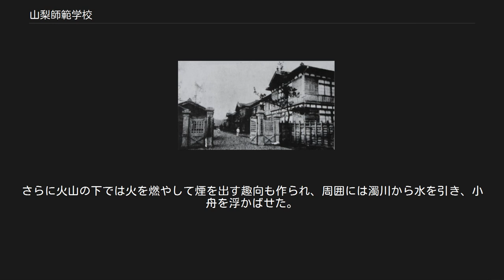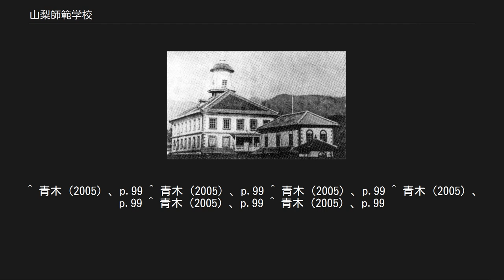山梨師範学校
山梨師範学校 （やまなししはんがっこう） は第二次世界大戦中の1943年 （昭和18年） に、山梨県に設置された師範学校である。
 本項は、山梨県師範学校・山梨県女子師範学校などの前身諸校を含めて記述する。
 甲府学問所、旧・徽典館[編集] 徽典館 1872年 （明治5年） までの年月は旧暦による。
 旧・徽典館、開智学校[編集] 師範講習学校、旧・山梨県師範学校[編集] 山梨学校、徽典館[編集] 1884年から1910年まで使用された校舎 山梨県尋常師範学校[編集] 山梨県師範学校[編集] 明治時代末頃の「山梨県師範学校」 山梨県女子師範学校[編集] 山梨師範学校[編集] 山梨県師範学校（前身諸校を含む） 山梨県女子師範学校 官立山梨師範学校 山梨師範学校男子部 前身の山梨県師範学校から引き継いだ甲府市古府中町2282番地 （旧・相川村字昌永、現・甲府市武田4丁目） の校地を使用した。
1945年7月の甲府空襲で校舎を焼失し、同年9月の授業再開時は、焼け残った附属国民学校の一部建物を使用した。
同年12月、市内古府中町 （現・北新） の旧陸軍六三部隊兵舎跡に移転したが、1947年6月、元の男子部校地に竣工した新校舎に復帰した。
同校地は後身の新制山梨大学学芸学部 （現・教育人間科学部） に継承され、現在に至っている。
 山梨師範学校女子部 前身の山梨県女子師範学校から引き継いだ加納岩村 （現・山梨市上神内川） の校地を使用した。
同校地は後身の新制山梨大学学芸学部に継承され加納岩分校 （2年課程を設置） となったが、1952年4月に 2年課程は甲府の学芸学部本校に統合され、加納岩分校は廃止された （西隣にあった附属幼稚園のみは1962年3月まで加納岩に残った）。
旧・加納岩校地は元併設校の山梨県立山梨高等学校 （旧・山梨県立高等女学校） に引き継がれて現在に至っている。
 1884年（明治17年）に師範学校が再建された際には、校舎裏の池に「活地図」が作られた。
これは開館後の10月2日にアメリカから理科用器械が寄付されると、実験・実測ための教材として作られた日本列島の縮小模型。
スイスの教育者であるヨハン・ハインリヒ・ペスタロッチの提唱した開発主義（実物教授）の理論に基づき、事物に基づいた感覚を重視した教育を取り入れ、その指導法を身に付ける意図で導入された。
 「活地図」は3年がかり1880年（明治13年）で作成された。
2500坪の土地に盛土で日本列島を形作り、木々を受けて河川には石を並べ、琵琶湖には実際に水を溜めた。
さらに火山の下では火を燃やして煙を出す趣向も作られ、周囲には濁川から水を引き、小舟を浮かばせた。
 ^ 『写真集 明治大正昭和 甲府』ふるさとの想い出 10、飯田文弥・坂本徳一著、図書刊行会、昭和53年、国立国会図書館蔵書、2019年3月22日閲覧 ^ a b 『官報』第2625号、明治25年4月2日。
 ^ 青木（2005）、p.99 ^ 青木（2005）、p.99 ^ 青木（2005）、p.99 ^ 青木（2005）、p.99 ^ 青木（2005）、p.99 ^ 青木（2005）、p.99